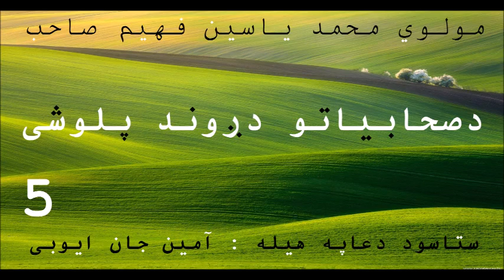5 دصحابیاتو دږودند پلوشی, مولوي محمد ياسين فهيم, Pashto